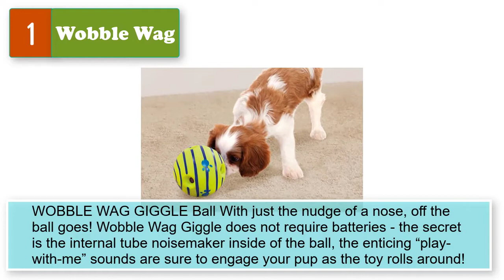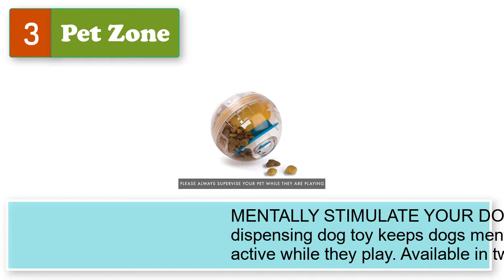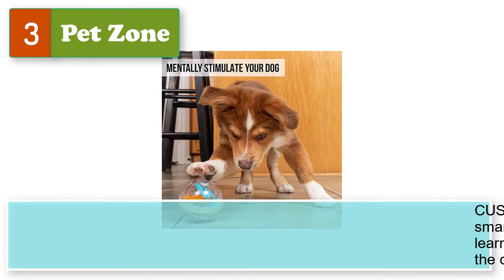Best Toys For Dogs With No Teeth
Best 5 Toys for dogs with no teeth

1.  Wobble Wag Giggle Ball, Interactive Dog Toy, Fun Giggle Sounds When Rolled or Shaken, Pets Know Best, As Seen On TV

2.  Multipet Loofa Dog Plush Dog Toy (Colors May Vary)

3.  Pet Zone IQ Treat Ball – Adjustable Dog Treat Dog Ball and Treat Dispensing Dog Toys (Dog Puzzle Toys, Dog Enrichment Toys, and Interactive Dog Toys in One) Great Alternative to Snuffle Mat for Dogs

4.  Bamboo Pet DAM660104 Fat cat Terrible Nasty Scaries, Assorted

5.  Multipet Deedle Dude 8-Inch Singing Mouse Plush Dog Toy, Blue